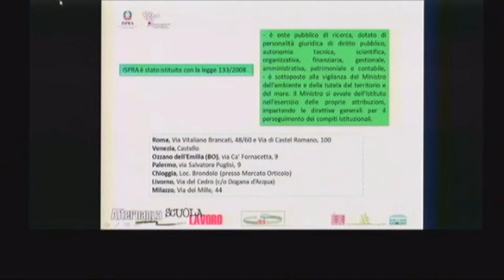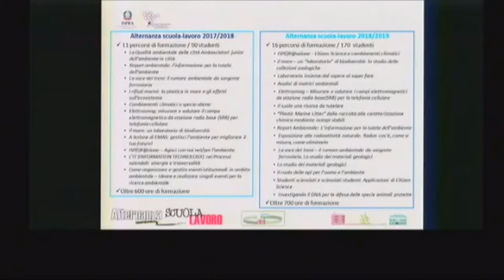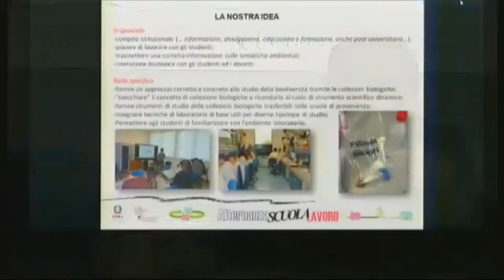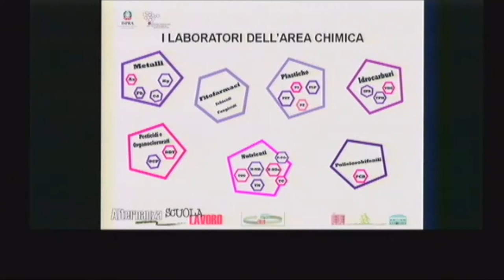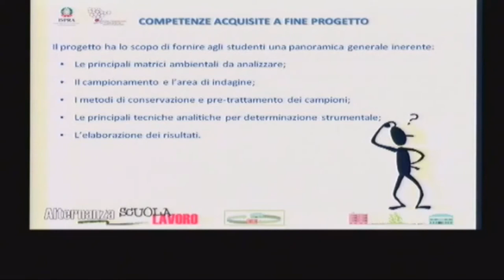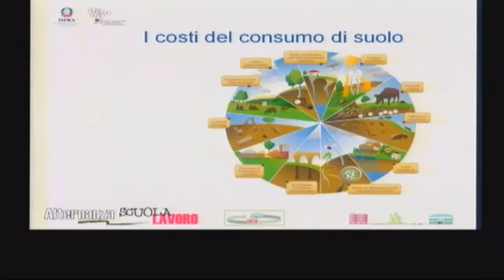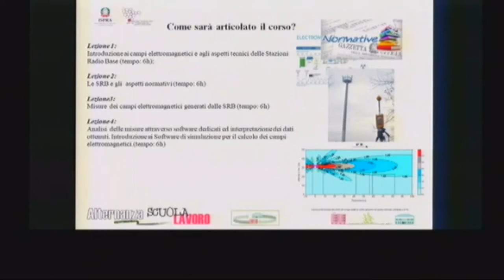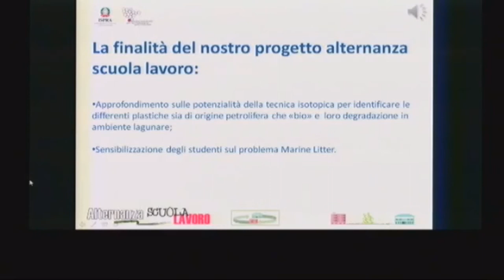Alternanza Scuola Lavoro - 29 gennaio 2019